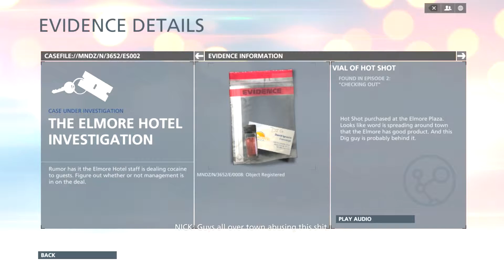"Anger Management Problems" - BF Hardline Campaign - Ep. 2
Join me in the second episode of the Battlefield Hardline singleplayer campaign.